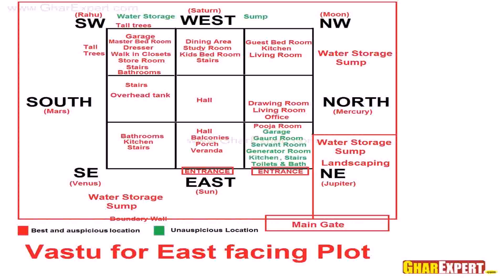Indian House Plan For 1000 Sqft With East Facing - Gif Maker DaddyGif.com (see description)